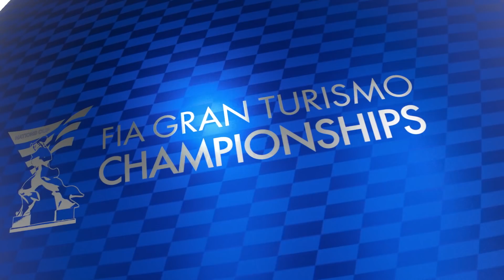Epic Three-Car FIA Gran Turismo Championship Battle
What a crazy finish to a seriously good race!

Three of the top Gran Turismo drivers duked it out for the Nations Cup title at the 2019 Nürburgring World Tour.

It was a race full of action throughout but things got seriously interesting in the final few laps as the pressure mounted.

Follow GTSport​​​ on the following channels for more great GranTurismo​​​ Content